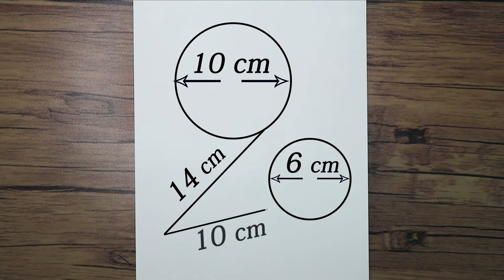How to Draw Anime Guy Step by Step | Hot Male Anime Drawing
In this video, I show you how to draw an anime guy for beginners. In this tutorial, I tried to draw with easy techniques.
I hope you enjoy watching this hot male drawing tutorial.